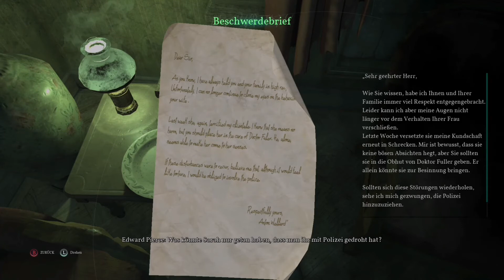#004🕵️‍♂️Call of Cthulhu Let's Play Kapitel 3 - Das Anwesen der Familie Hawkins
Headset alt/neu